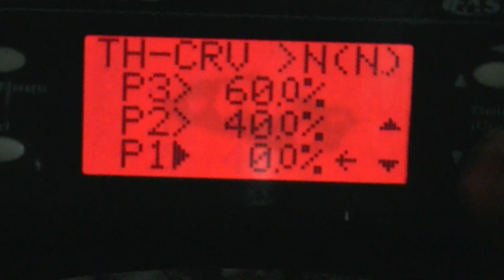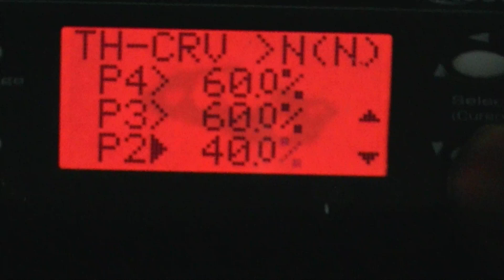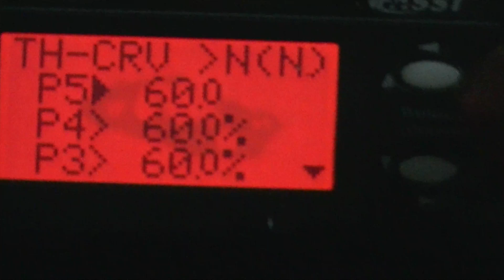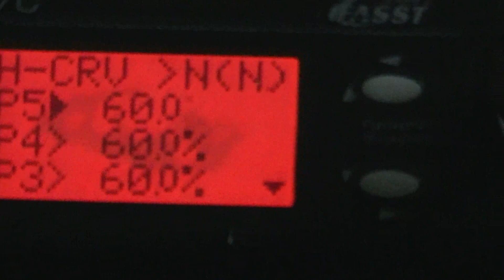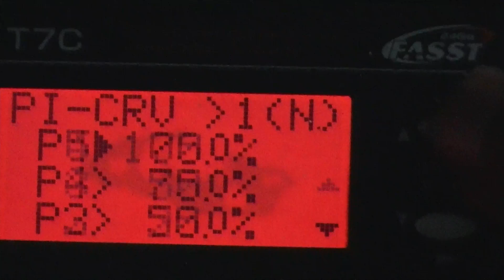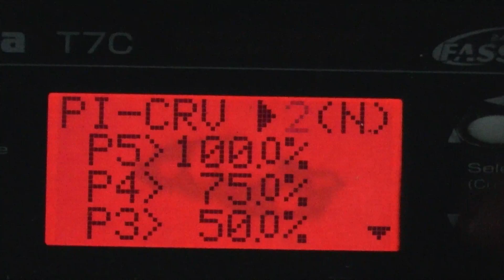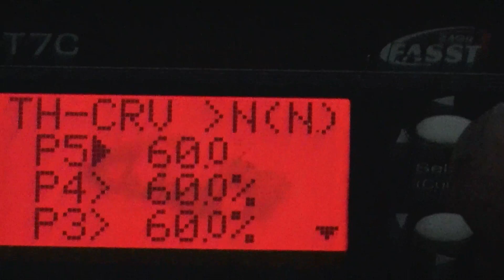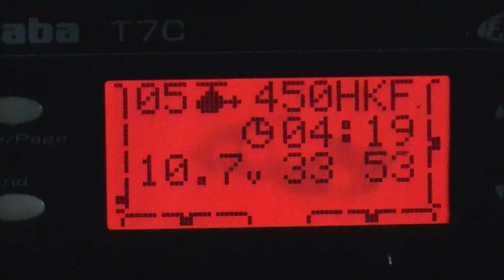throttle and pitch curves for electric Rc Helicopters what to use for normal Mode and 3D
i made this video because i've seen guys using linear and v-curves on there throttle
V throttle curves 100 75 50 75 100 are for nitro helicopters that don't have a governor
linear curves are factory default values and should be adjusted for a better more stable hover and flight.
if your helicopter bobs increase your head speed and if your pitch is to touchy try decreasing your head speed